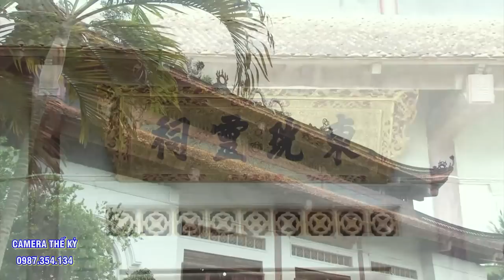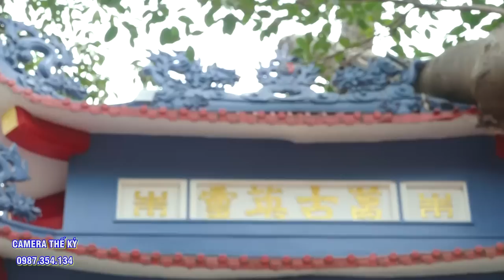Chưa Từng có ai hầu các giá chầu đẹp như vậy.ĐT Đặng văn tuyển. Dâng Văn Pháp Tuấn